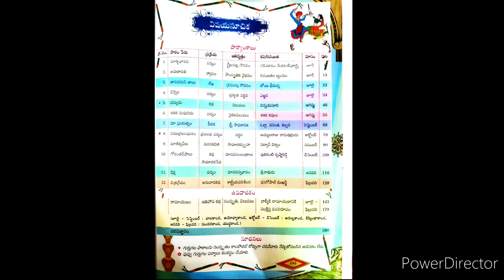A.P.GOV.10th class Telugu syllabus (2021-2022}.{TET-DSC}.👍👌@muralikondachannel 👍👌💐